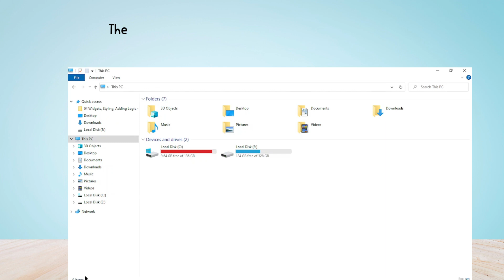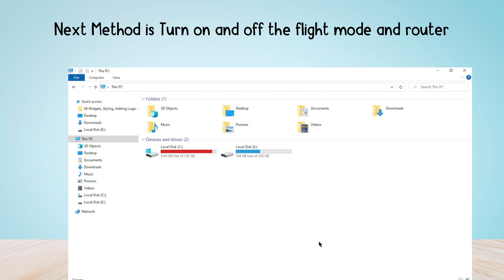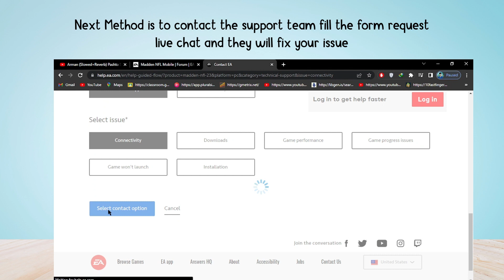How to Fix "Your Connection is currently experiencing network issues" in Madden NFL 24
Are you gettings "Your Connection is currently experiencing network issues" in Madden NFL 24?
Here is the full form of the Error message "Your Connection is currently experiencing network issues. Please wait while we try to reconnect you".

In this video, you will learn why you are gettings "Your Connection is currently experiencing network issues" in Madden NFL 23 and how to Fix it.